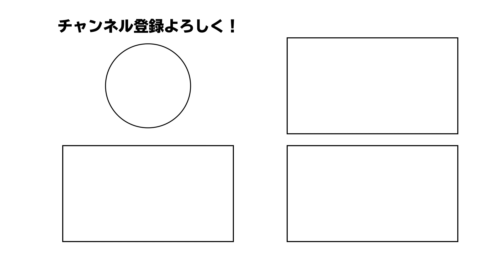【NBA】オフに移籍しそうなロールプレイヤー選手の噂まとめ！来季が始まる前に動きそうな選手は誰だ！？気になる13人紹介！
🏀PICK UP🏀
00:00​ OPENING
00:49 本編開始
07:26​ メガネ考察！

奇跡のカムバックをした選手、苦労人、スーパースターなどあらゆる選手をライブ形式でご紹介！
「これからNBAに詳しくなりたい！」「NBAに興味がある！」「NBAが好きだけど、どの選手抑えたらいいの？」
などなどそんなあなたの為になる情報をお届け！